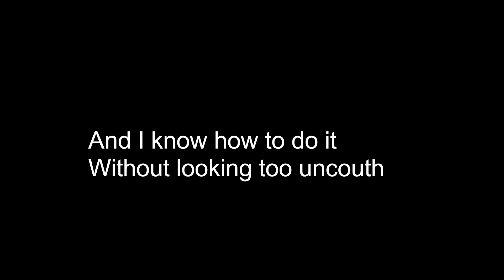The Uglier Truth (Karaoke) Uglydolls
Ugly Dolls...
I'll crush them all
Destroy their dream
To save my perfect empire
Nothing's too extreme
And I know how to do it
Without looking too uncouth
I planned it so foul, gross, hideous, nasty
They never see the ugly truth